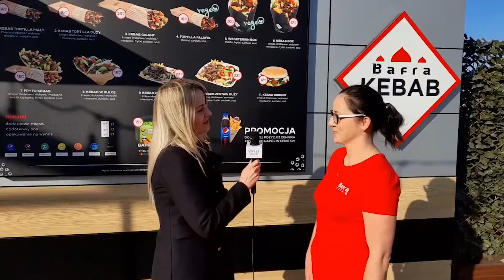Czy franczyza Bafra Kebab to dobry pomysł na biznes?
Szkolenia to bardzo ważny element wprowadzania nowych Franczyzobiorców Bafra Kebab w tajniki prowadzenia punktu.

Pani Katarzyna, nasza Franczyzobiorczyni, już po pierwszym dniu szkolenia była pewna, że z otrzymaną wiedzą praktyczną, poradzi sobie z zarządzaniem swojego biznesu.
Nasze szkolenia to między innymi:
 👉🏻 Pełne know-how prowadzenia biznesu
 👉🏻Poznanie technik przyrządzania potraw i zasad panujących podczas pracy w punkcie
To wszystko czeka na nowych Franczyzobiorców podczas kilkudniowego szkolenia w naszej centrali.

Bafra Kebab to koncept należący do największej i najszybciej rozwijającej się sieci street food w Polsce - Sweet Gallery.

SWEET GALLERY - to największa i najszybciej rozwijająca się sieć mobilnych punktów sprzedaży w Polsce, do której należą marki: Bafra Kebab, Lodolandia, Kołacz na Okrągło i SiGelato.

W ciągu kilku lat działalności otworzyliśmy ponad 700 punktów sprzedaży w Polsce oraz za granicą pod międzynarodową marką Ice and Roll (Lodolandia) i Cake and Roll (Kołacz na Okrągło). Naszą sieć rozwijamy m.in. w Niemczech, Rumunii, Austrii, Słowacji czy Wielkiej Brytanii.

Oferujemy prowadzenie własnego biznesu pod znaną marką w sprawdzonym modelu franczyzy. Franczyzobiorca może na nas liczyć na każdym etapie działalności - zapewniamy pełne szkolenie i wiedzę na temat prowadzenia biznesu.

Dzięki naszemu wieloletniemu doświadczeniu oferujemy model wsparcia oparty o sprawdzony system dostaw i produkty najwyższej jakości z bezpośrednią dostawą do punktu sprzedaży. Ponadto zapewniamy pełną obsługę serwisową, pakiet nowoczesnych narzędzi do kontroli sprzedaży oraz kompleksowe wsparcie marketingowe.

➡️ Materiał zawiera autoreklamę.